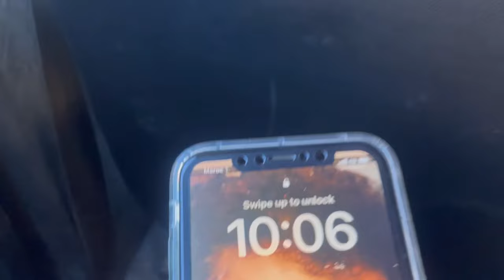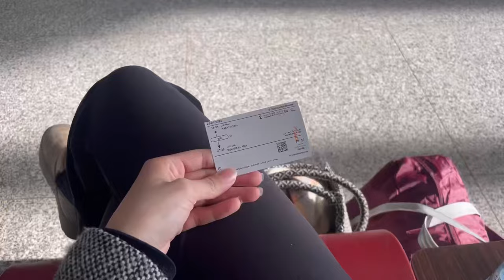GRWM+VLOG- دوزو 3ايام معي 🤍مشترياتي🛍️+مشيت الرباط لسبب…بخاخ سحري🧖🏻‍♀️ للشعر المتضرر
Hello family, I hope you are doing well. ✨

I LOVE YOU FAMILY ❤️